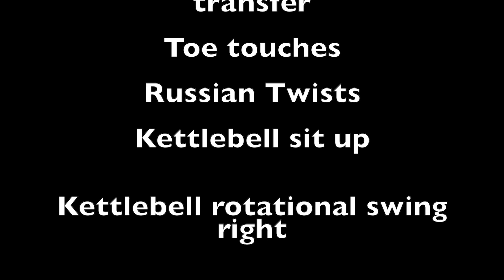Home Workout Series No. 7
This video is about Home Workout Series No. 7